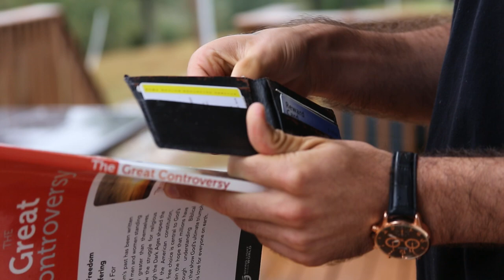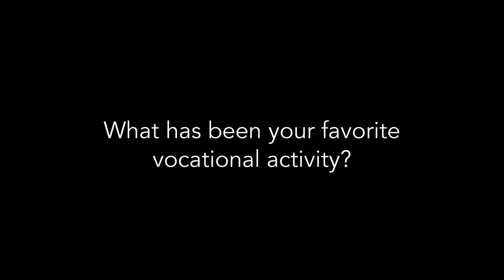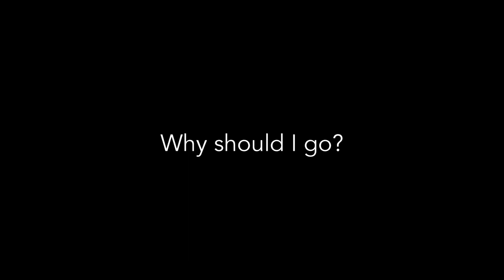Ouachita Hills Academy: "Coming here changed my character; I was Peter, & now I'm converted Peter."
Editing Software: FXHome HitFilm Pro